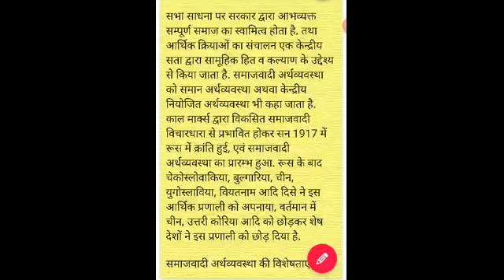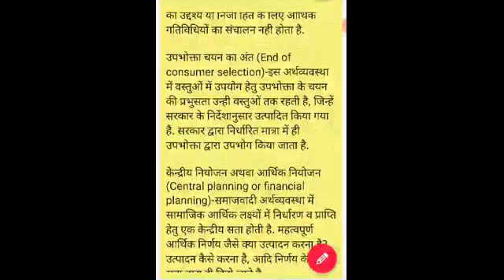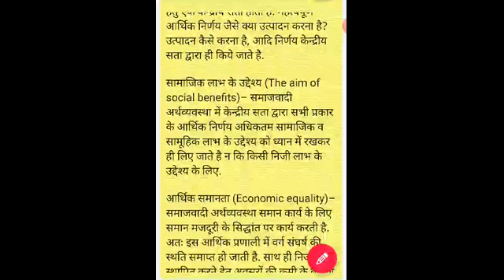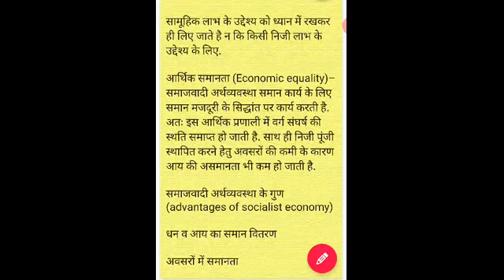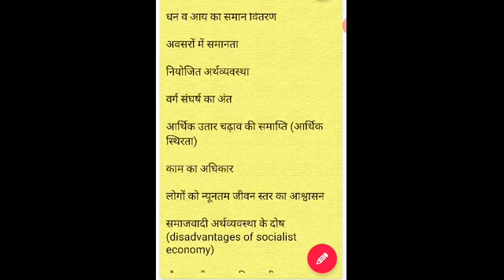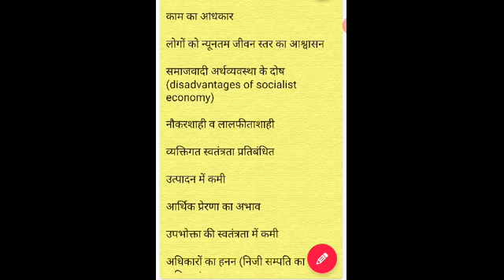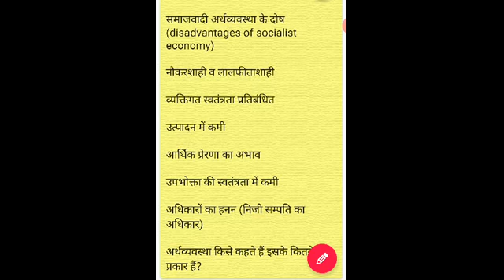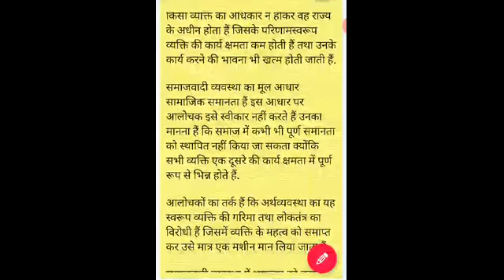11thCom(Economics)Unit-1.3 ( अर्थव्यवस्था या आर्थिक प्रणाली) Economy or Economic system Lect#3